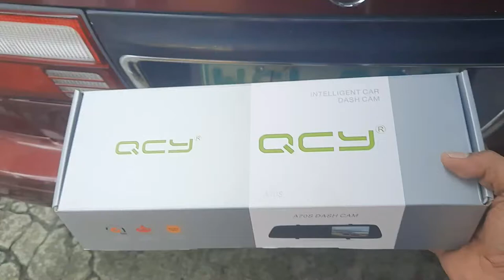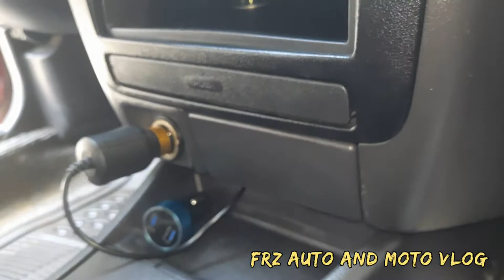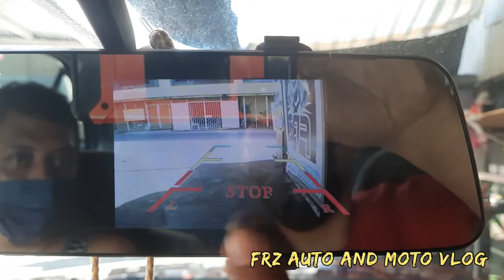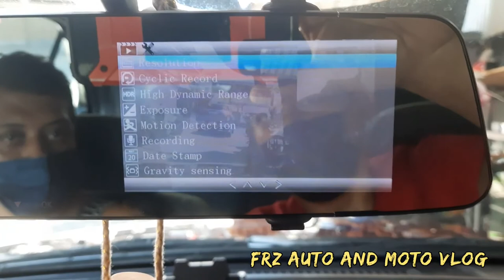NISSAN SENTRA 2001 SUPER SALOON DASHCAM FRONT AND REAR CAMERA INSTALLATION. (DiY)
Murang Dashcam Harap at Likod na Camera. 32GB+INSTALL
₱2500 ALLIN NA!

Mirror Dual Camera Dashcam Ultra-Thin Dual Lens Mirror Dashcam 1080p FHD 170° Wide Angle Loop Recording G-Sensor

【4.5” IPS Screen & 1080P Full HD】 Responsive touch screen and the icons of 4.5” mirror dash cam are simple and elegant, which presents the screen that is responding quickly to the contact shows HD pictures. The 1080P resolution with 170°wider field of view provides you with crystal clear image quality. It overall works perfectly as a rear view mirror with less glare.
【Dual Dash Cams & Parking Monitor】 Simultaneous video recording by dual dash cams, one-click switching video recording view. Parking monitor provides around-the-clock protection and surveillance for the vehicle, which captures footage while parked to prevent hit-and-runs. Double guarantee of these functions can provide strong evidence for driver. ★Note:★ Please don't turn on motion detection when driving and dash cam is recording.
【Backup Camera for Safe Parking】 Parking guide lines are activated as soon as the driver engages reverse gear, helping drivers in distance measurement to avoid collision and scratch backward when put car in reverse. ★Note:★ Please connect the red wire of backup camera to power positive wire of reversing lamp.
【Loop Recording & G-Sensor】 Loop Recording allows you to set video file length to 1/3/5min, it will automatically overwrites the earliest file and record over it when storage fills up. In the event of a vehicle collision or rapid acceleration deceleration, the G-Sensor will be triggered and immediately lock the current video file, so it will not be overwritten by loop recording.

Location: 97 E Rodriguez Ave.  Taytay Rizal
Landmark: Near Sienna College. Beside Wok it Out and ChickNPlus
Waze: FRZ CARWASH And Accessories